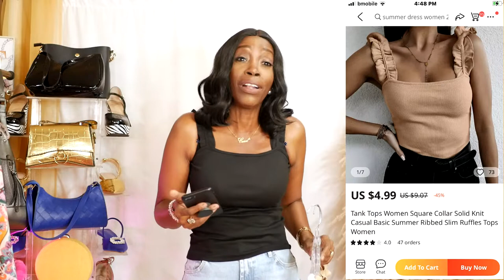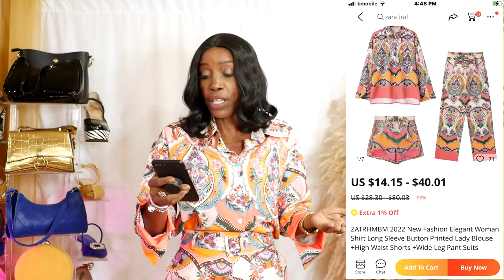Don't Be FOOLED😫What I Ordered Vs What I Got // AliExpress Edition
Hello My Jewels! Welcome Back!
In today's video I am sharing What I ordered on AliExpress versus What I Got in this mini haul! Save yourself the stress and always read the reviews because AliExpress can be a miss more often than not 😅

For my subscribers in T&T, use my code 62606 when you sign up for TROPICAL EXPRESS SHIPPING.